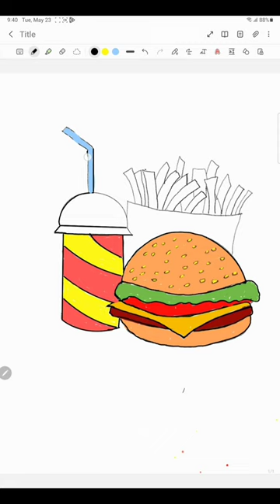Short Easy Drawing: Burger 🍔 Cold drinks🍹and French fries🍟 || How to Draw 🍔 🍹🍟